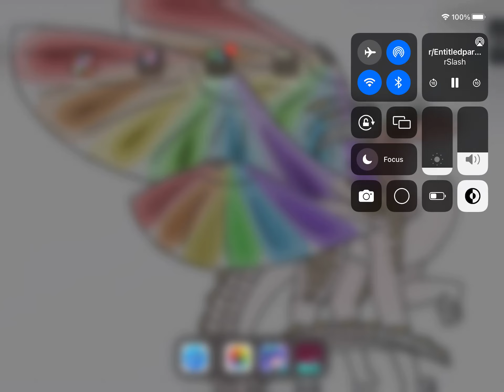Best Gacha face